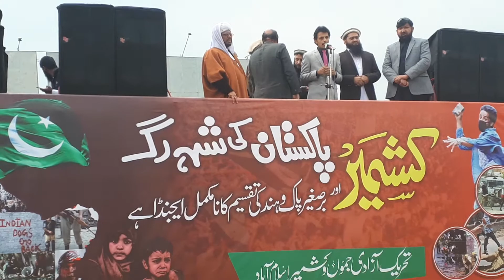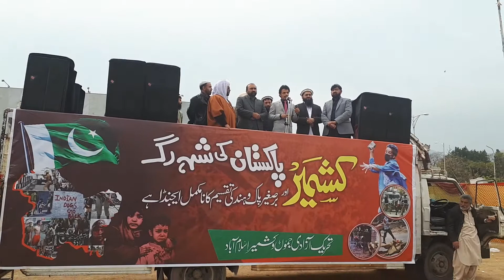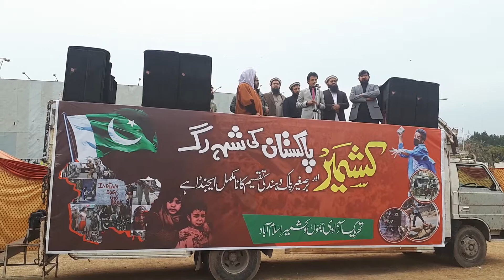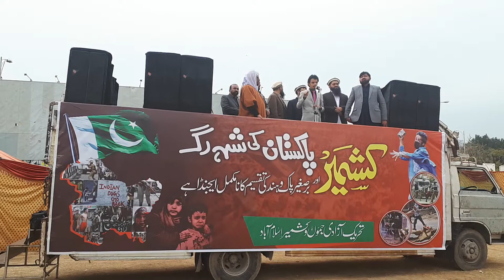Sardar Adnan Riaz Advocate on 5th Feb kashmir Solidarity day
Sardar Adnan Riaz Advocate on 5th Feb kashmir Solidarity day at Islamabad